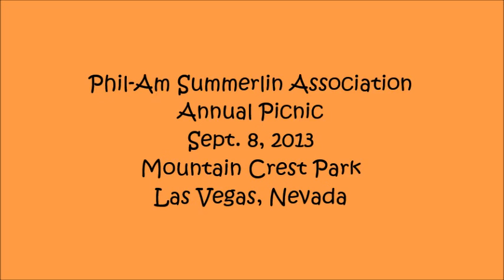2013 Sep08, Phil-Am Summerlin Association Annual Picnic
... residents and friends of the Phil-Am Summerlin Association of Las Vegas enjoying their annual pot-luck luncheon in Vegas, baby!